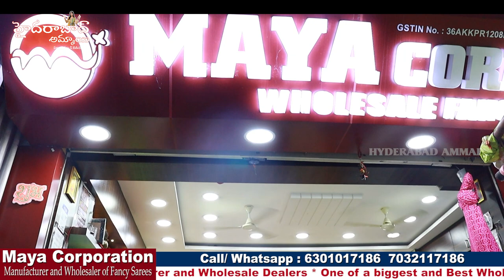New Arrivals in Daily wear sarees || Wholesale Casual Wwar Sarees || Surat Sarees Manufacturers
Today I am going to share  MAYA CORPORATION Shop daily wear Sarees Collections. They are One of the biggest wholesaler and they are Manufacturer.

Address:
MAYA CORPORATION

Location Link

 Your's
  Hyderabad Ammai😍
  Keep smiling🤔😃